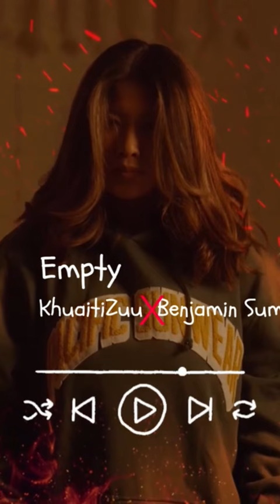Empty - khuaitizuu x Benjamin sum